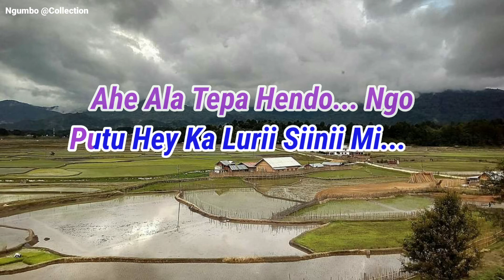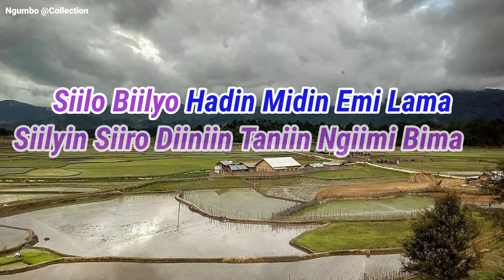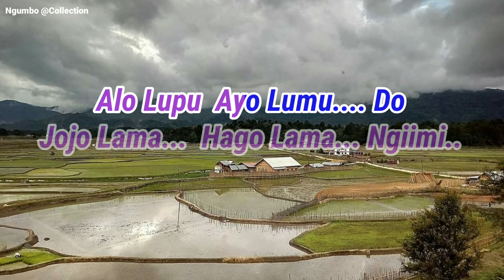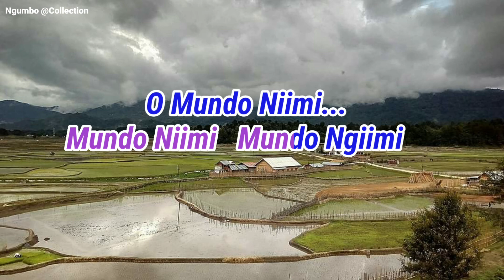Aha Si Helyu Lama|Lyrical Video|Apatani Song|Mori Riba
Album : Helyu Lakin Ma ( 2005 )
Singer : Mori Riba
Lyrics & Composer : Dogin Tabio